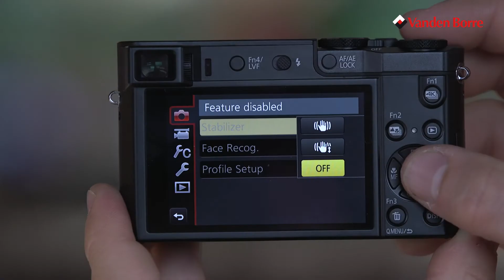Panasonic DMC-TZ100EFK - Compact - Bridge - Instant Camera - Notre vidéo produit Vandenborre.be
"Notre vidéo produit Panasonic DMC-TZ100EFK - Compact - Bridge - Instant Camera - disponible sur Vandenborre.be